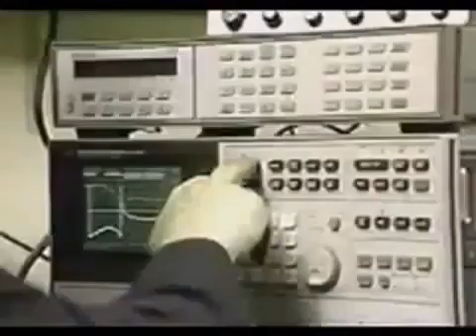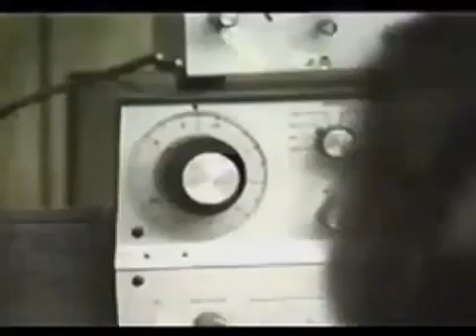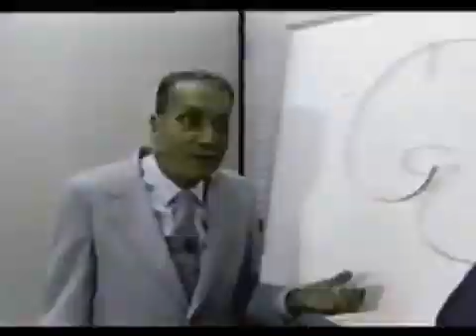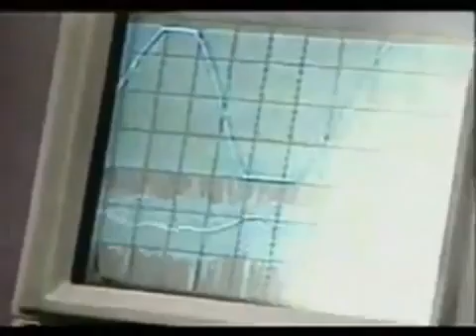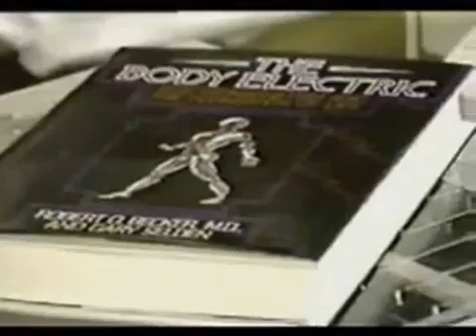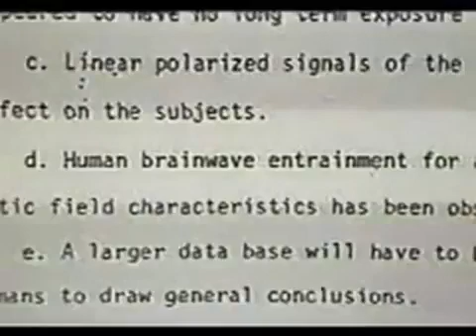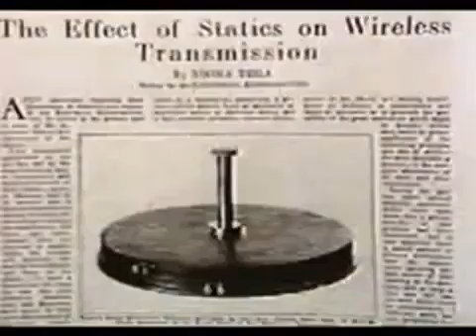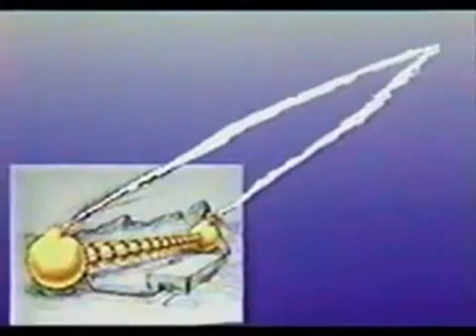Directed Energy Weapons & Mind Control- Electromagnetic Frequency Weapons A CNN Special Report 1985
Directed Energy Weapons, DEW, is a broad generalization that describes a new type of exotic weapons , which use Tesla's death rays.

DEW have been a recurring theme in science fiction literature and cinema ever since H.G. Wells published the 'War of the Worlds' in 1898. The idea of a 'death ray' which can instantly destroy or burn a target at a distance retains its allure to this very day. More than a century after Wells contrived his 'heat ray', the technology is maturing to the point of becoming soon deployable.

High Energy Laser weapons have been progressively evolving since the 1960s, a path punctuated by a series of important scientific breakthroughs and engineering milestones.

At the most fundamental level Directed Energy Weapons share the concept of delivering a large amount of stored energy from the weapon to the target, to produce structural and incendiary damage effects. The fundamental difference is that a Directed Energy Weapon delivers its effect at the speed of light, rather than supersonic or subsonic speeds typical of projectile weapons.

Also research Silent Weapons for Quiet Wars.